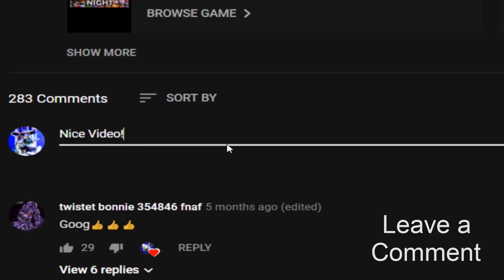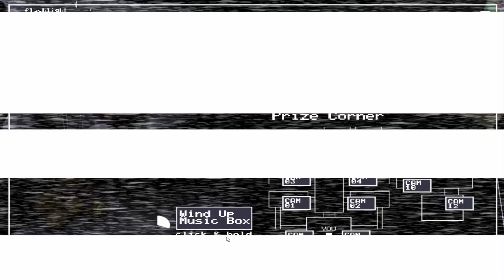Mangle is more broken! Withered Mangle in FNaF 2! (Mod)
Withered Mangle - FNaF 2 Mod made by: ZBonnieXD2!

Credits:
- FNaF by: Scott Cawthon
- Mod by: ZBonnieXD2
- Withered Mangle by: MacKid47